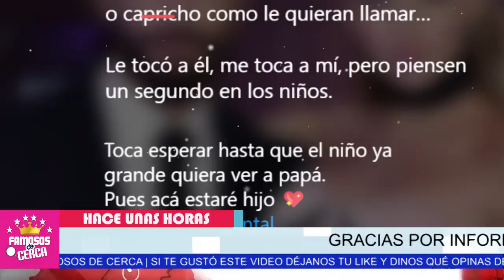⛔𝗠𝗔𝗟𝗔𝗦 𝗠𝗔𝗗𝗥𝗘𝗦 !!! Eugenio Derbez 𝗦𝗨𝗘𝗟𝗧𝗔 𝗟𝗔 𝗟𝗘𝗡𝗚𝗨𝗔 𝗘𝗻 𝗖𝗼𝗻𝘁𝗿𝗮 ( Marjorie De Sousa y Victoria Ruffo )😱📌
Eugenio Derbez SOLTO LA LENGUA Para Hablar en Contra De Victoria Ruffo y Marjorie de Sousa.

 BIENVENIDOS!!!
chismes de farandula
escandalos
De primera mano
noticias
famosos mexicanos
mexico
el gordo y la flaca
estados unidos
farandula 2021
entretenimiento
farandula mexicana
chismes de famosos 2021
ventaneando
famosos
un nuevo dia
espectaculo
Hoy

¿Cómo puedo comunicarme con Eugenio Derbez?
¿Cuántas mujeres ha tenido Eugenio Derbez?
¿Quién es la novia de Sammy?
¿Cuáles son los hijos de Victoria Ruffo y Eugenio Derbez?
¿Quién fue la primera mujer de Eugenio Derbez?
¿Cuándo se casó Victoria Ruffo con Omar Fayad?